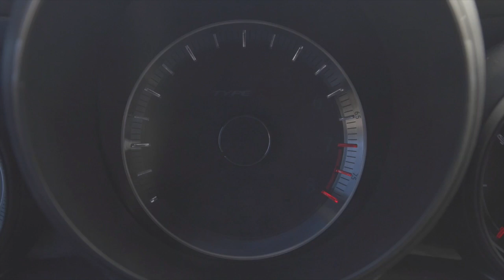Civic Type R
Honda Civic Type R et se 310 chevaux sont en piste.